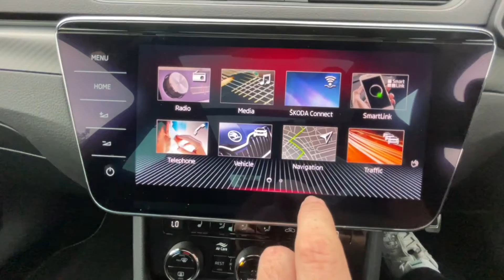SKODA Superb Diesel Estate 2.0 TDI CR Sport Line Plus 5dr DSG [7 Speed] KV70YPT